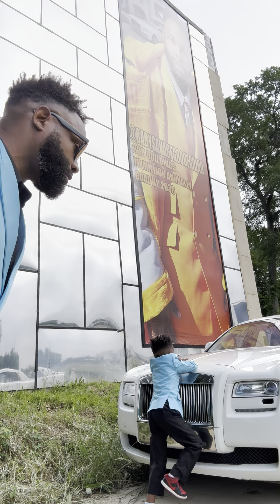GOG JR Rise to Fame as a YOUTUBER 1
HERE